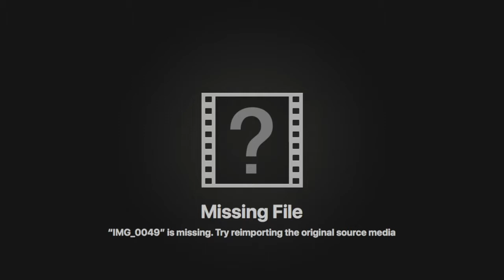Agradecido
M.S.I Worship
Song By: Miel San Marcos